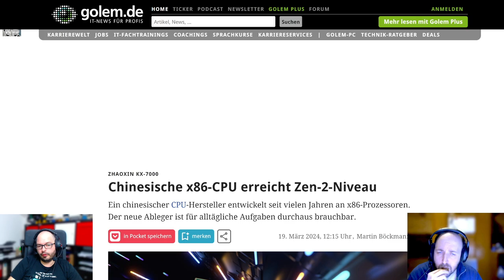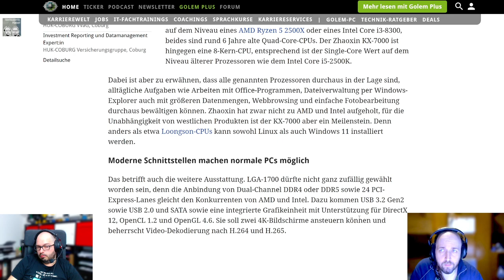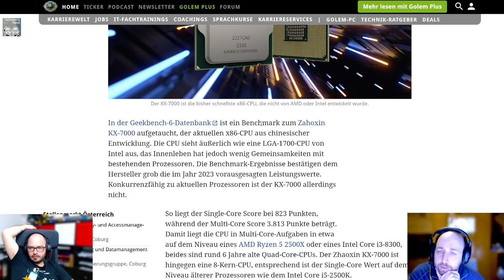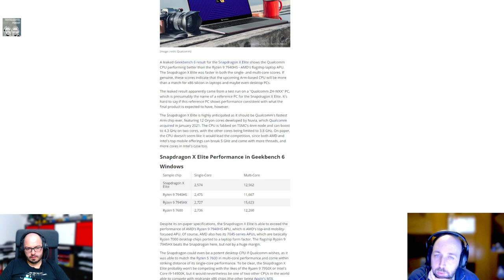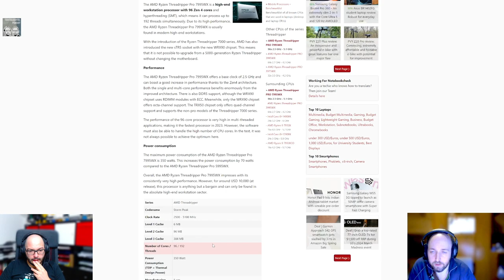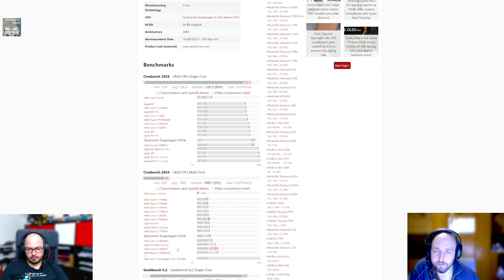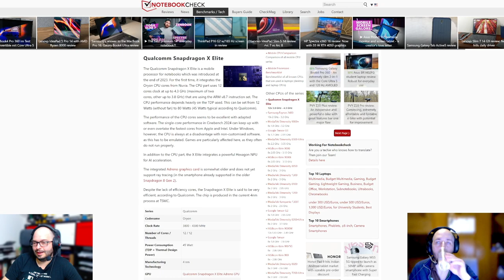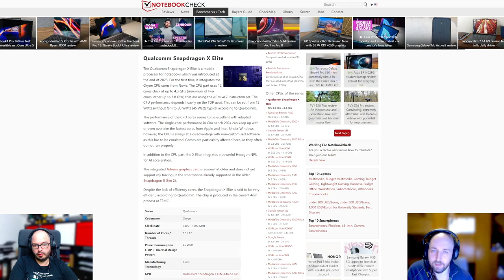Techtelmechtel Episodenausschnitt: Allerlei über CPUs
Clemens und Alex philosophieren über CPUs. X86, Arm etc..